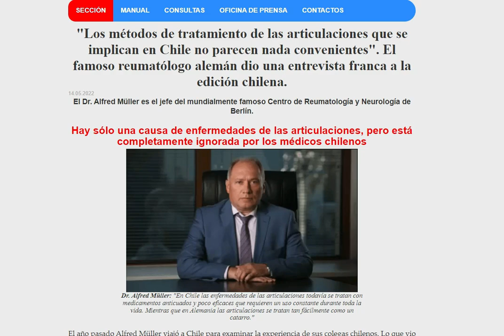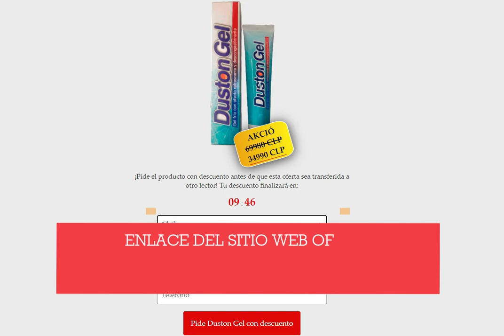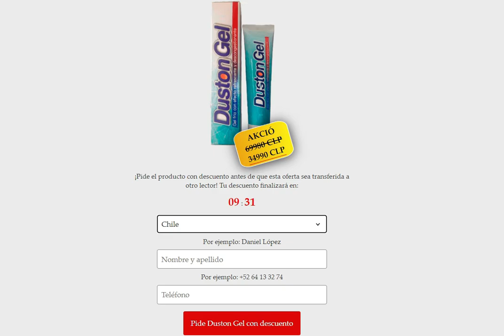Duston Gel Reclamos Duston Gel Precio Duston Gel Componentes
Duston Gel es una nueva solución orgánica para impulsar la movilidad y la salud de las articulaciones . Como usted sabe, a medida que envejecemos, nuestro cuerpo deja de producir colágeno, el elemento número uno que necesitan las articulaciones y el cartílago para mantenerse en movimiento.

Los vínculos entre ellos se vuelven más firmes y son más propensos a la inflamación, hinchazón y dolor. Por esta razón, es bueno tener a mano una solución natural, como el Duston Gel, que podría ayudarlo a mejorar la movilidad de sus articulaciones y ayudarlo a realizar sus tareas diarias con facilidad.

 ¿Cómo comprar de forma rápida, sencilla y asequible?
Se dice que el precio de Duston Gel es asequible para muchos de los clientes que compartieron lo que pensaban del producto. Creen que es muy bueno por los ingredientes de alta calidad y la combinación de ellos que obtienen. Todos son orgánicos y bastante raros, por lo que esto puede costar más en otros casos. Entonces, en general, dice que vale la pena comprar el producto a su precio actual de Duston Gel.

Un punto que los usuarios deben tener en cuenta es que Duston Gel solo está disponible a través de su sitio web oficial. Es enviado directamente por el fabricante y su distribuidor, por lo que no tendrá que preocuparse por problemas de calidad o entrega. No deberías que no esté disponible en otro gran sitio web de compras como Amazon, eBay, AliExpress o incluso en farmacias. Para mantener un buen precio de Duston y la entrega rápida, el fabricante quiere ofrecerlo allí . Para compensar, tienen promociones y ventas regulares disponibles en el sitio web oficial del producto.

Para ordenar a un buen precio de Duston Gel, simplemente debe ingresar al sitio web oficial . Luego, simplemente debe ingresar sus nombres y el número de teléfono actual para el contacto. Pronto recibirá una llamada de confirmación de un distribuidor oficial para obtener más detalles.

Entonces, ¿te gustaría aprender más sobre esto? Nuestro equipo tiene mucha información ahora y estamos dispuestos a compartir algunas ideas con usted. ¿Cuáles son las opiniones y comentarios de Duston Gel? ¿Qué características del producto son las más valoradas por los clientes? ¿Por qué eligieron el producto? ¿Se lo recomiendan a otros también? ¿Es fácil de aplicar? ¿Huele bien? ¿Está disponible en países latinoamericanos como Chile? Y por último, pero no menos importante, ¿cómo puede obtenerlo también a un precio asequible? Si desea saber más sobre Duston Gel, ¡siga leyendo hasta el final de nuestra revisión! ¡No te decepcionará!